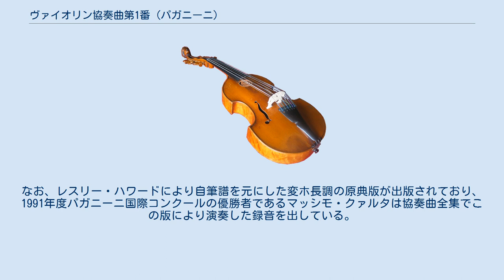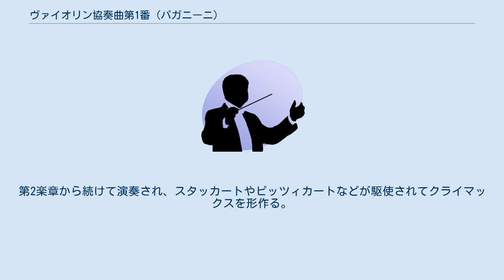ヴァイオリン協奏曲第1番 (パガニーニ)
ヴァイオリン協奏曲第1番ニ長調 作品6は、ニコロ・パガニーニが1817年から1818年頃に作曲し、最初に出版されたヴァイオリン協奏曲である。
1819年3月29日に初演され（1821年7月30日に再演）、1820年に出版された。
なお、この曲より前の1815年頃に書かれたホ短調の協奏曲があるものの、ヴァイオリンパートのみ現存しており、現在では管弦楽部分を補筆して演奏される。
 本来、この曲は変ホ長調で書かれており、独奏ヴァイオリンのパートのみニ長調で書かれていた。
パガニーニは独奏ヴァイオリンの調弦を半音上げるスコルダトゥーラを行い（本来g-d1-a1-e2に対しas-es1-b1-f2）、「楽譜どおり」演奏することにより、他の弦楽器よりも独奏の音色を輝かしいものにするとともに、フラット系が多い管楽器が演奏しやすいようにしたのである。
 また、逆に通常のヴァイオリンの調弦では変ホ長調を演奏するのはニ長調よりもはるかに難しいので、パガニーニが故意に変ホ長調で楽譜を出版し、自分があたかも変ホ長調を通常の調弦で演奏しているかのように装って技巧を誇張し、いわば人々を欺いていたという説もある。
 しかし、現在では管弦楽のパートも半音下げて、ニ長調の曲として演奏される機会が圧倒的に多い（その際は、独奏ヴァイオリンのスコルダトゥーラはしない）。
なお、レスリー・ハワードにより自筆譜を元にした変ホ長調の原典版が出版されており、1991年度パガニーニ国際コンクールの優勝者であるマッシモ・クァルタは協奏曲全集でこの版により演奏した録音を出している。
 全曲を通して、二重フラジオレットやスピカート奏法、急速な3度のダブル・ストッピングなど、困難な技法があちこちに散りばめられたヴァイオリン協奏曲史上屈指の難曲の一つとして、数多くのヴァイオリニストたちに取り上げられている。
 また、管弦楽はヴァイオリンソロを際立たせるために簡潔ながら劇的に響く書法で書かれており、ロッシーニらのオペラからの影響が指摘されている。
 なお版については第二次世界大戦前までは、ドイツのヴァイオリニスト・アウグスト・ウィルヘルミが大幅にカットを施した版が演奏されてきた。
現在では原典版が演奏されるのがほとんどだが、フリッツ・クライスラーが管弦楽を充実させた版が時折演奏される。
 ニ長調。
協奏的ソナタ形式で書かれている。
ロッシーニの『セビリアの理髪師』序曲のような出だしで始まり、第1主題、第2主題が提示される。
展開部を経て、第2主題のみ再現され、クライマックスでは左手のピッツィカートが登場する。
 ロ短調。
ドラマティックなオーケストラの前奏に始まり、弦の伴奏に乗ってヴァイオリンがアリアを思わせる歌を歌う。
 ニ長調。
ロンド形式。
第2楽章から続けて演奏され、スタッカートやピッツィカートなどが駆使されてクライマックスを形作る。
なお、リストが1838年に作曲したパガニーニによる超絶技巧練習曲（パガニーニによる大練習曲の初版）の第3番「ラ・カンパネラ」では後半部分にこの旋律が用いられた。
この版では変イ長調に移している。
しかし、1851年の改訂版ではこの旋律が削除された。